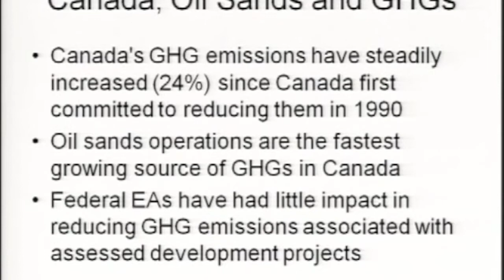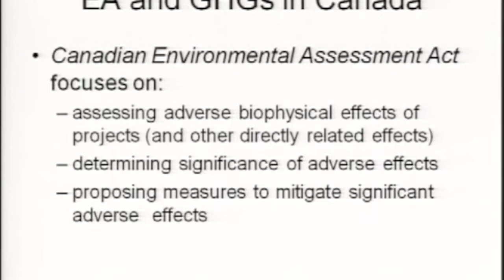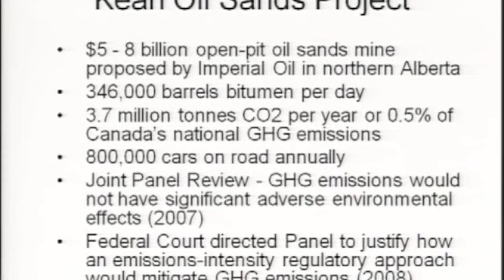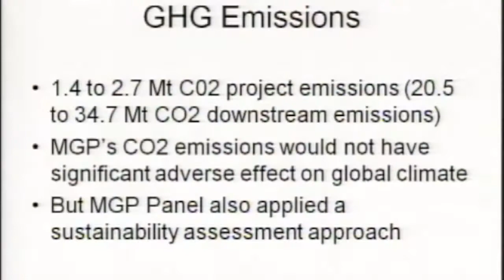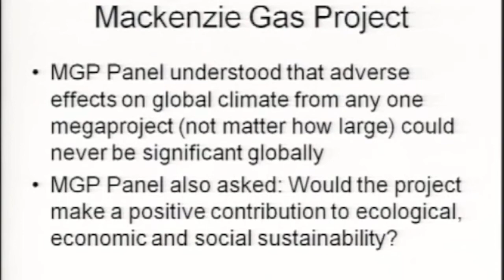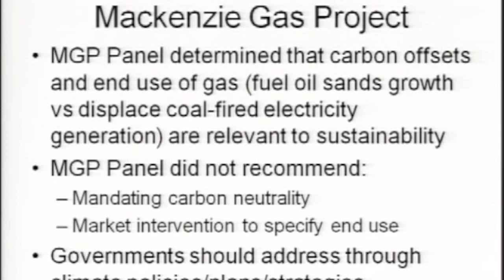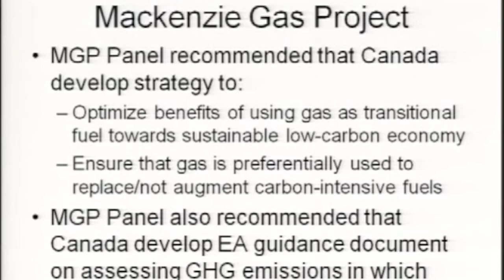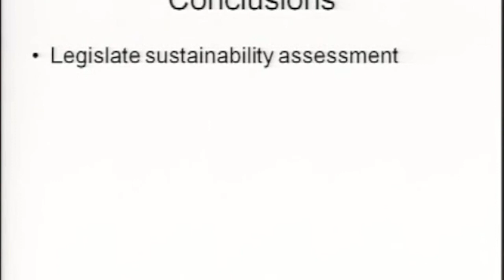MacKenzie Valley Gas Pipeline - Sustainability Assessment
Steven Hazell